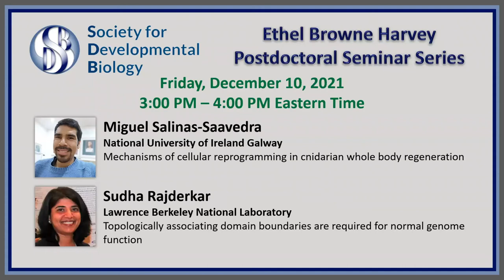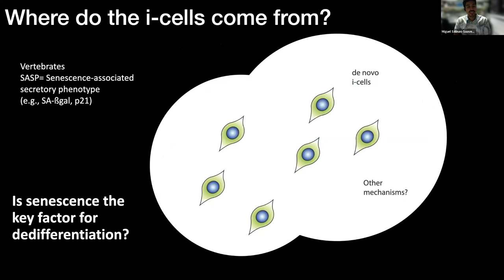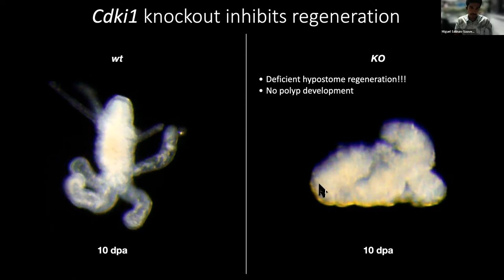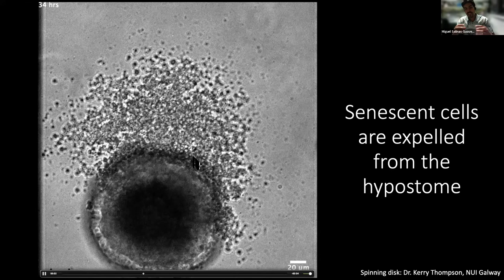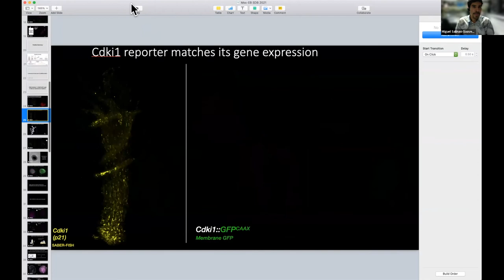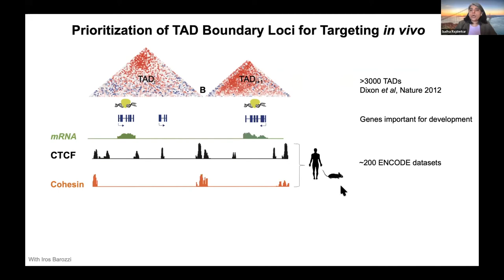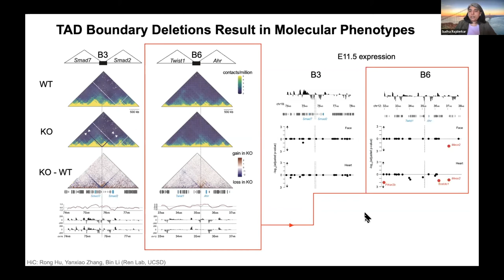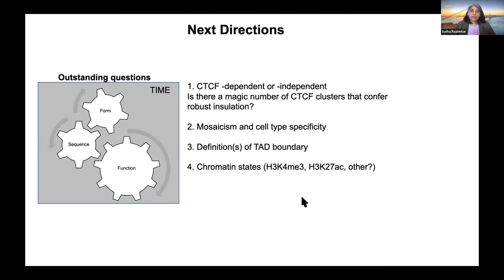SDB Ethel Browne Harvey Postdoctoral Seminar Series - Miguel Salinas-Saavedra and Sudha Rajderkar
Miguel Salinas-Saavedra (National University of Ireland Galway) and Sudha Rajderkar (Lawrence Berkeley National Laboratory) present at the Society for Developmental Biology Ethel Browne Harvey Postdoctoral Seminar Series on December 10, 2021. Moderators: Maria Sallee (Stanford University) and M. Fethullah Simsek (Cincinnati Children's Hospital Medical Center)

00:00 Introduction
00:47 Miguel Salinas-Saavedra
29:05 Sudha Rajderkar